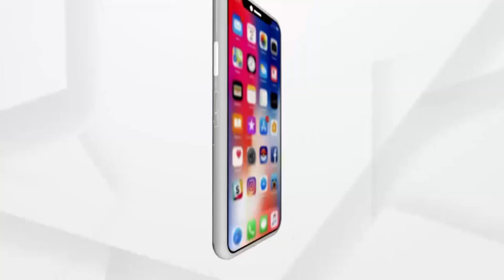କଟକର ବନ୍ଧୁକ ଓ ଗୁଳି ଜବତ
କଟକର ବନ୍ଧୁକ ଓ ଗୁଳି ଜବତ । 11ଟି ବନ୍ଧୁକ,  51ଟି ଗୁଳି ଜବତ କରିଛି କମିଶନରେଟ ପୋଲିସ । ଏହାସହ 4 ଜଣ ଅପରାଧୀଙ୍କୁ ଗିରଫ କରିଛି ପୋଲିସ । ଧଳସାମନ୍ତ ଲିଙ୍କରେ ତାଳଚେରର ଟୁକୁନା ସ୍ବାଇଁ ଗିରଫ ହୋଇଥିଲା